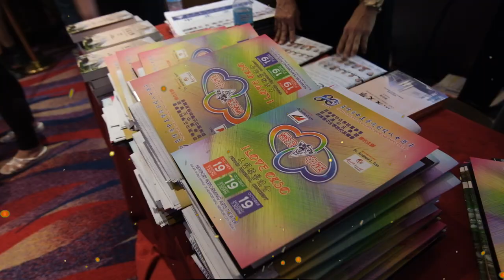CKSC 80th Anniv MTV In Newport Performing Art Theater on Oct 19 - 20 2019